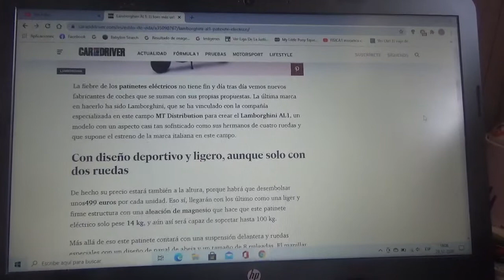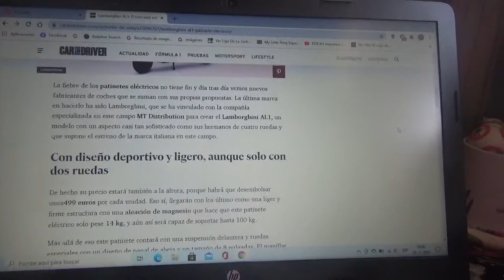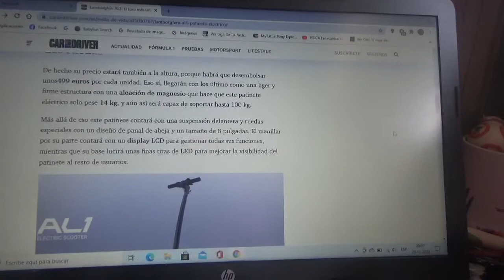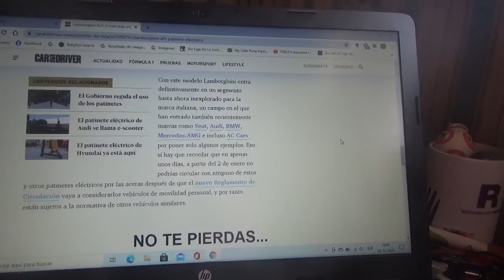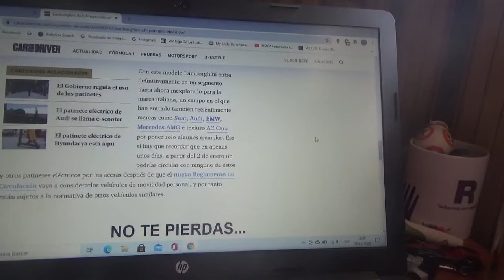Lamborghini AL1 información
Aquí les explico sobre como es el primer scooter 100% eléctrico de la automotriz domiciliada en SantAgata Bolognese el cual es un modelo bastante liviano el cual es ideal para moverse por las calles